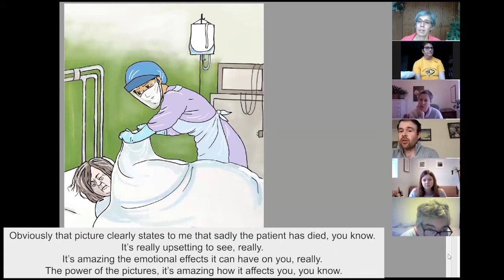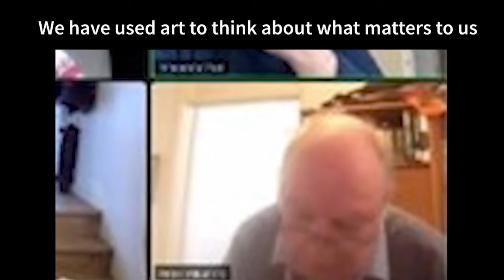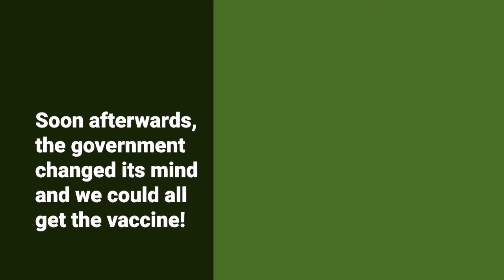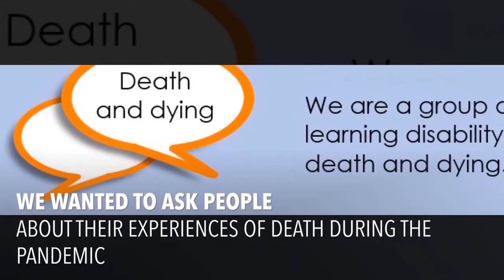The GRASSroots group: People with learning disabilities think about death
GRASSroots is a group of people with learning disabilities who meet every month to think and talk about death, dying and bereavement. In this video, they show what they have done together in 2020-21. During lockdown, they have been meeting on Zoom. Narrated by Peter Allum. Supported by Prof Irene Tuffrey-Wijne (London).